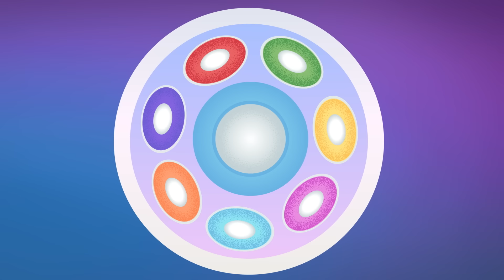"Let’s Take a Holiday" Music Video | GABBY'S DOLLHOUSE (EXCLUSIVE SHORTS) | Netflix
All aboard the kitty cruise ship with MerCat and SunnyCat for their holiday duet. They have lots to celebrate, especially spending the holiday together!

Join your newest favorite preschool pals as they explore and celebrate the world around them! From the adorable cat characters that live inside Gabby’s Dollhouse to the musical land of Rhyme Time Town, any adventure is possible with Gabby’s Dollhouse!